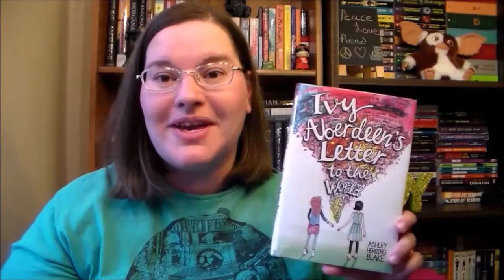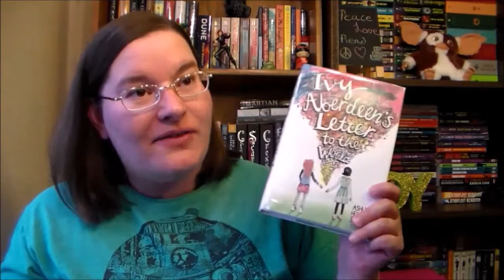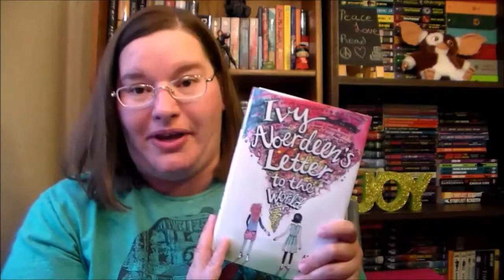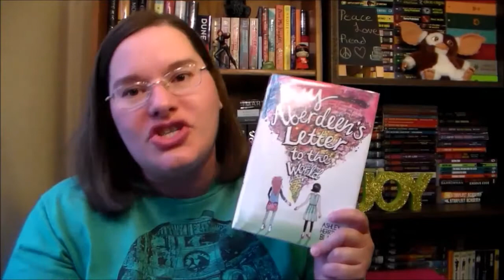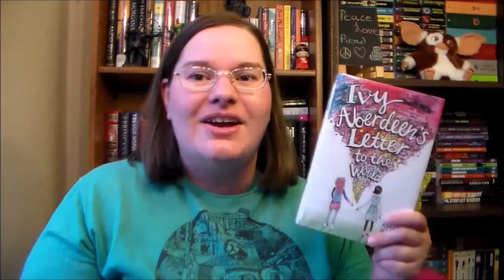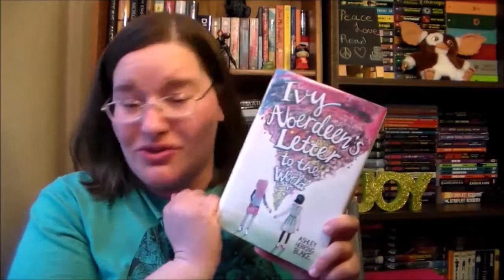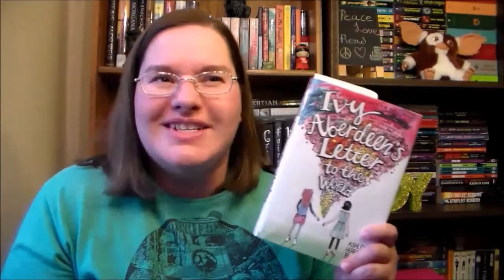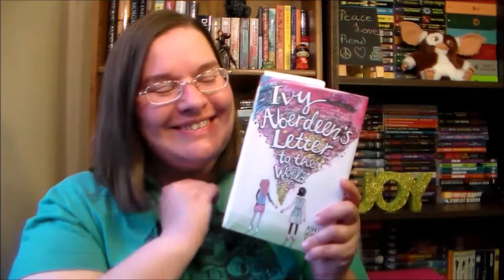Ivy Aberdeen's Letter to the World by Ashley Herring Blake ~book review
"When a tornado rips through town, twelve-year-old Ivy Aberdeen's house is destroyed and her family of six is displaced. Ivy feels invisible and ignored in the aftermath of the storm--and what's worse, her notebook filled with secret drawings of girls holding hands has gone missing.  Mysteriously, Ivy's drawings begin to reappear in her locker with notes from someone telling her to open up about her identity. Ivy thinks--and hopes--that this someone might be her classmate, another girl for whom Ivy has begun to develop a crush. Will Ivy find the strength and courage to follow her true feelings?"

-(Literally just the book blurb because my mind is mush right now.  Sorry.)